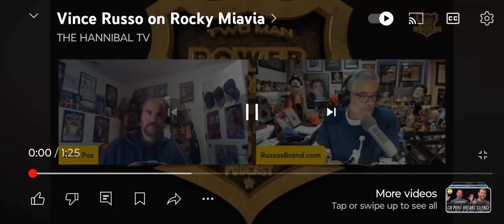WWE VINCE RUSSO ON THE ROCK ROCKY MAIVIA DWYANE JOHNSON SUBSCRIBE NOW TO